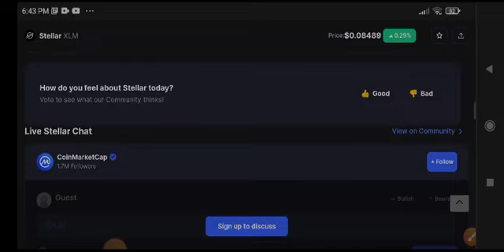Stellar xlm Urgent News Today! XLM Price Prediction